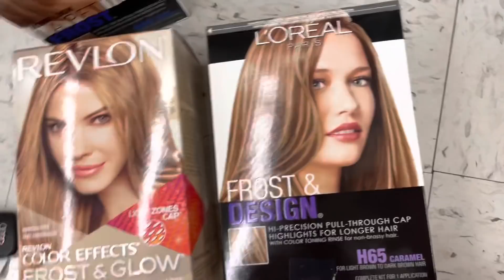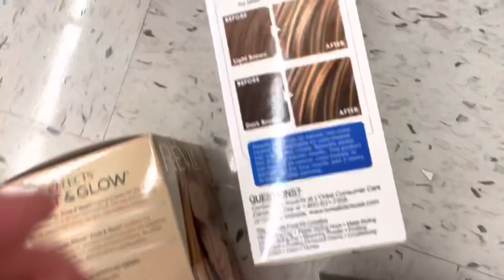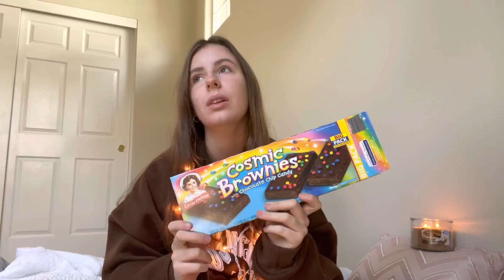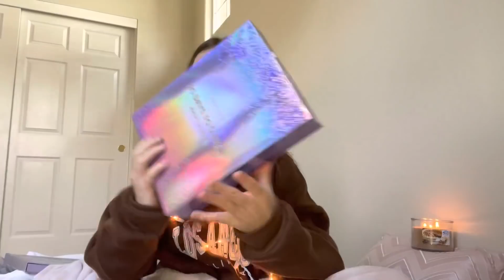STARY DAŁ MI ZAKAZ A MAM PRAWIE 20 LAT XD | VLOGMAS 5